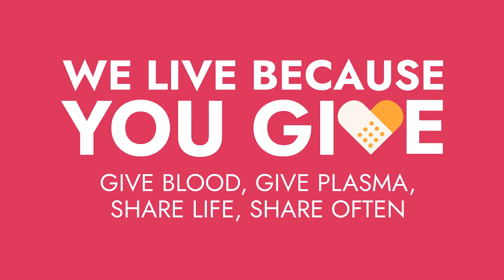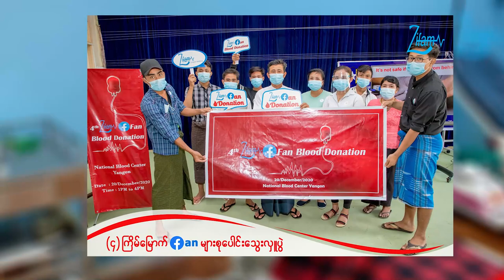World Blood Donor Day (2023)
📌ကမ္ဘာ့သွေးလှူရှင်များနေ့

📌ယနေ့ ၂၀၂၃ ခုနှစ်၊ ဇွန်လ (၁၄)ရက်နေ့မှာကျရောက်တဲ့ 𝐖𝐨𝐫𝐥𝐝 𝐁𝐥𝐨𝐨𝐝 𝐃𝐨𝐧𝐨𝐫 𝐃𝐚𝐲  (ကမ္ဘာ့သွေးလှူရှင်များနေ့) အထိမ်းအမှတ်အဖြစ် 𝐙𝐢𝐟𝐚𝐦 𝐏𝐢𝐧𝐧𝐚𝐜𝐥𝐞 𝐏𝐭𝐲 𝐋𝐭𝐝 (𝐌𝐲𝐚𝐧𝐦𝐚𝐫) မှပြုလုပ်ခဲ့သော သွေးလှူပွဲများရဲ့ အမှတ်တရပုံရိပ်များကို တင်ဆက်ပေးလိုက်ပါတယ်။